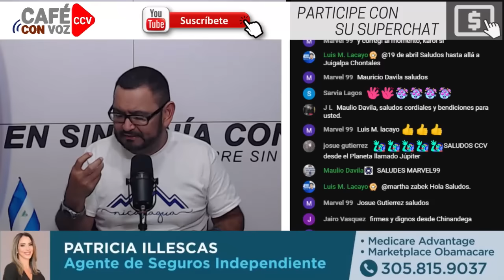CAFE CON VOZ | EN CONTEXTO CON LUIS GALEANO / 09 DE NOVIEMBRE 2023